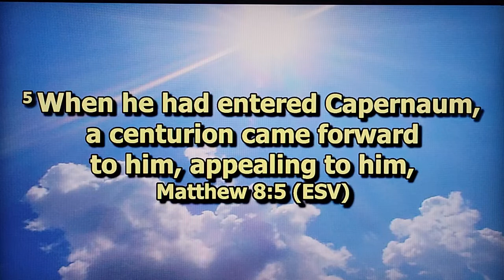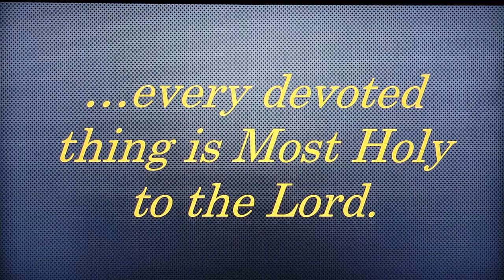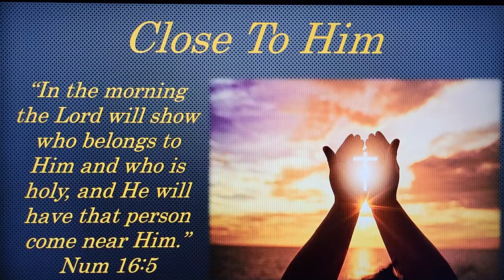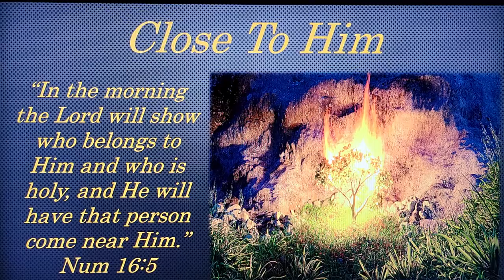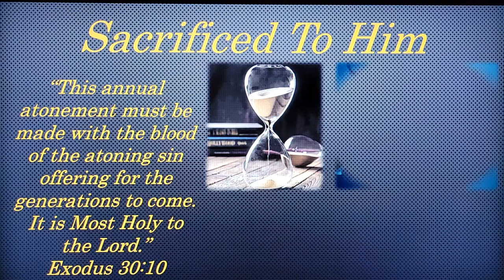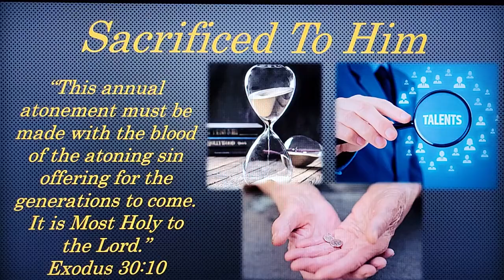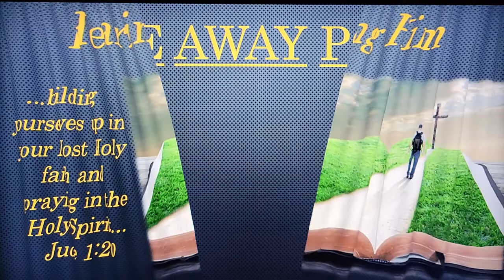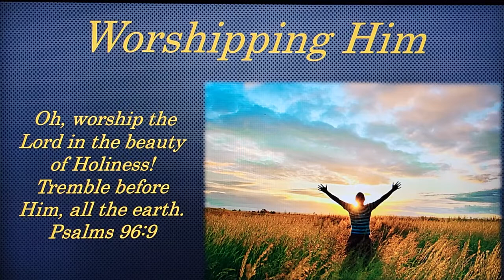A Most Holy Quest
Freedom Moment